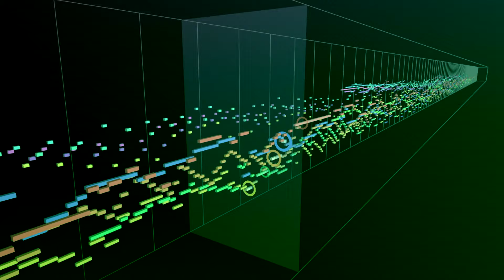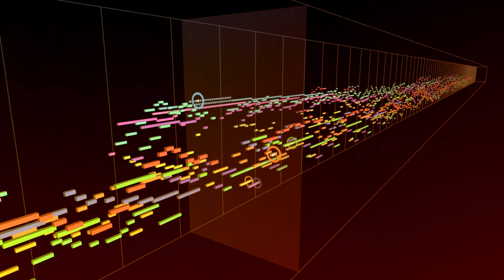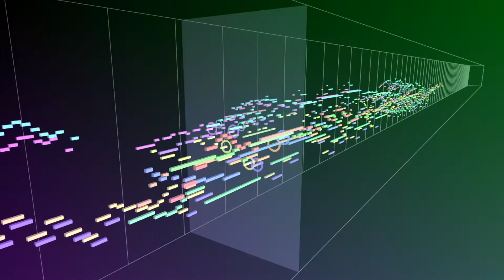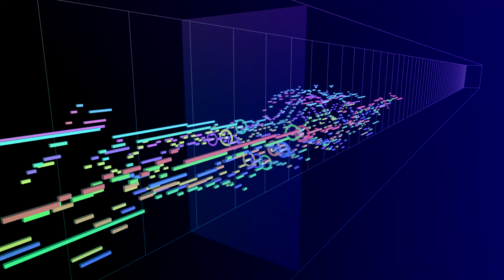J.S. Bach - Mass in B minor (H) BWV 232 - 05. Et In Terra Pax (Synthesized)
Bach's Mass is a treasure - when it comes to anyone's Bach's preferred compositions there are so many choices, yet you just need to work on any of the components of the mass and you realise how much a monumental work this is.

I knew I liked this part of the mass, but I never suspected it would quickly become one of my preferred ever pieces. It truly has everything. I should add that I don't think there was any other piece that I arranged in this channel that gave me the same level of excitement as this one: the trumpets, the tympani, the fugato parts, it was such a ride!

Next I plan to join together the Gloria and Et In Terra in one video, because together they form an explosive whole.